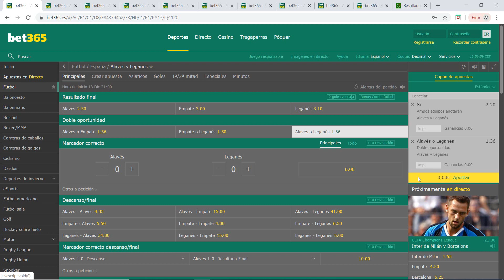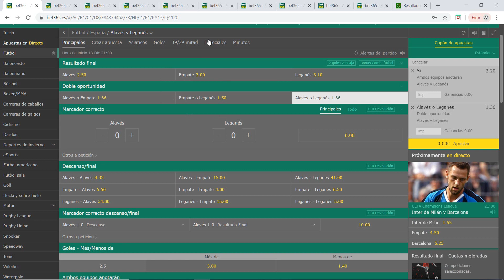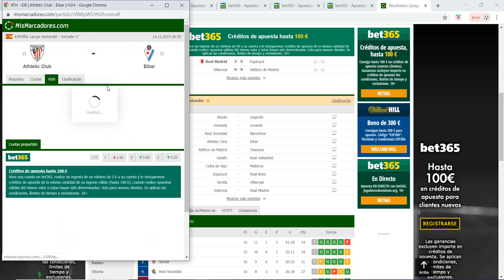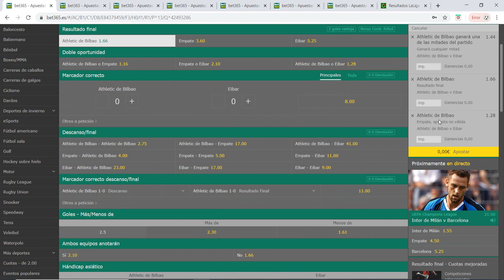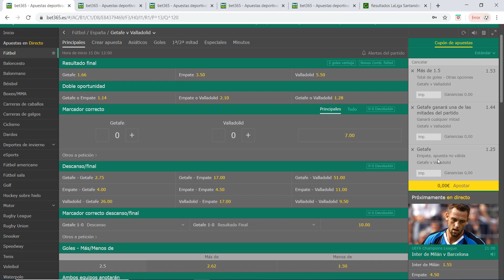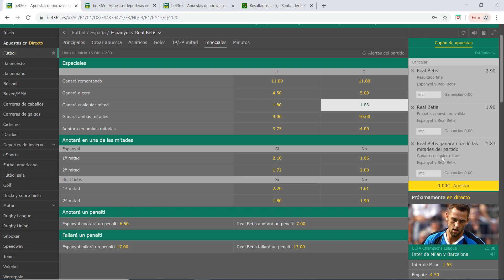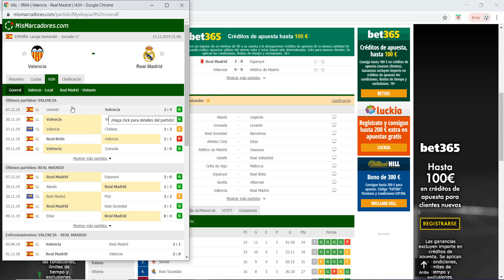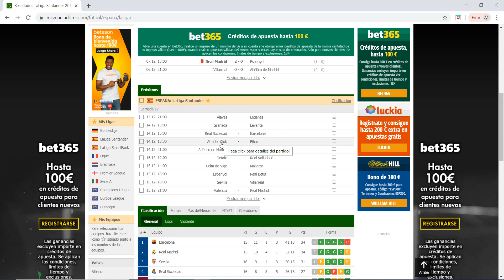ANÁLISIS Y PRONÓSTICOS LA LIGA SANTANDER JORNADA 17 ⚽ | PARA APUESTAS DEPORTIVAS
ANÁLISIS Y PRONÓSTICOS LA LIGA SANTANDER JORNADA 17 | 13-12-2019 | 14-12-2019 | 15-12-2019
👉 MI CANAL DE APUESTAS GRATIS DE TELEGRAM:

REQUISITOS PARA EL SORTEO DE 50€

- Dar like, comentar y compartir mis videos.

- Entrar a mi grupo de TELEGRAM.

(La fecha y el ganador del sorteo lo diré a lo largo de estas semanas en algún vídeo que vaya a subir, TENÉIS QUE ESTAR ATENTOS)